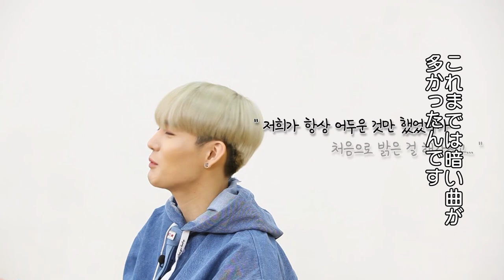(JP SUB)イケメン揃いの注目のアイドル！💖CIX編「FANVATAR」#8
5人組のボーイズグループ、CIXの素顔に迫る！

スマホの待ち受け画面は？
よく使うスタンプは？
よく食べるデリバリーメニューは？